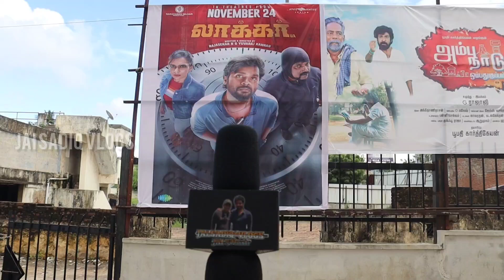🔐LOCKER MOVIE WORTH AHH 👀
Locker is an Drama Tamil movie directed by Rajasekar Natarajan, Yuvaraj Kannan. The movie's star cast includes Vignesh Shanmugam, Niranjani Ashokan in the main lead roles. The music was composed by Vykunth Srinivasan. The film was produced by Rajagopal Ramasamy under the banner unknown.

Release Date
Locker movie is all set to release in theaters on 24 Nov 2023.

Details

Locked

This question is locked and replying has been disabled.

I have the same question (774)

Community content may not be verified or up-to-date. Learn more.

Related content

Strikes FAQ

Copyright tips

Restrictions on claimed music

All Replies

LINA RASUL

Original Poster